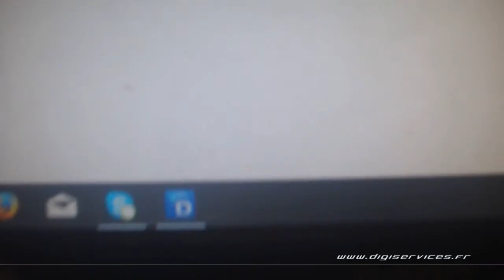BMW X1 18D 150cv AUTO Reprogrammation Moteur @ 175cv Digiservices Paris 77 Dyno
Passage dans nos locaux pour la reprogrammation moteur d'un BMW X1 18D de 150cv équipé d'une boite automatique.